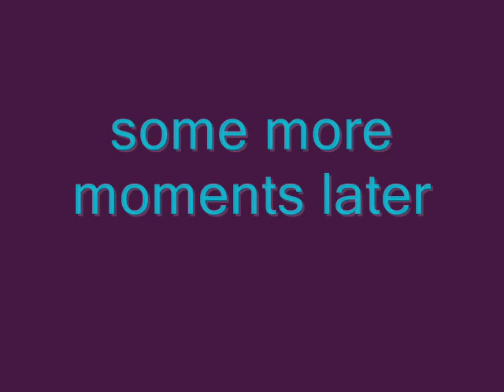NYPD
here is the best vid i have made so far ithink!!? (:
whatcha think